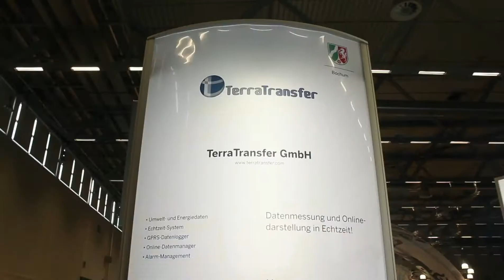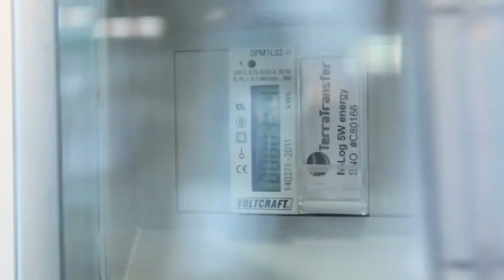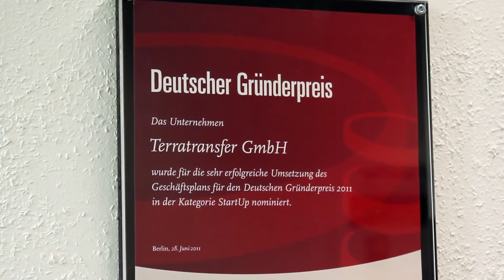TerraTransfer GmbH - Automatisierte Umweltmessnetze